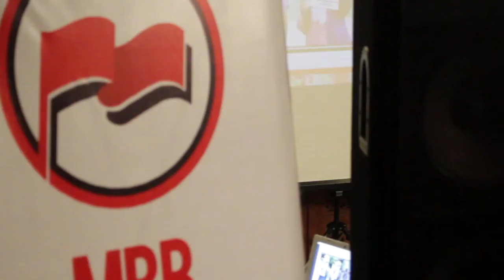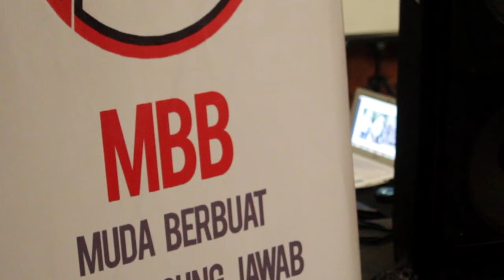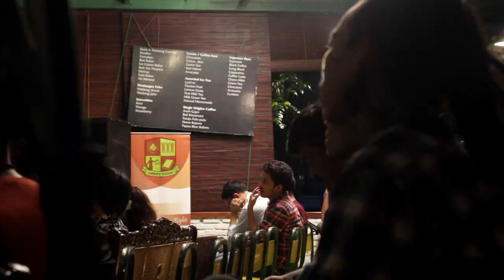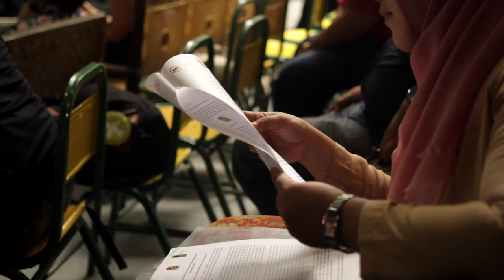Sorgemagz.com - "Mengaktifkan Kebebasan" l Orasi Rocky Gerung l Joglo Beerhouse - 11 Agustus 2016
Berikut cuplikan orasi dari Rocky Gerung (dosen Universitas Indonesia) di acara Gema Bhinneka Merdeka, yang diselenggarakan oleh Liberty Studies, Freedom Society, dan Forum Muda Berbuat Bertanggungjawab (Forum MBB), di Joglo Beerhouse, Jakarta, Kamis lalu (11/8). Dalam orasinya-nya Rocky menyampaikan bahwa diangkatnya Wiranto di kabinet merupakan ketidaksopanan politik presiden. Selain itu ia mengkritik kondisi kebebasan di Indonesia. Kamis siangnya, Juru Bicara Presiden Johan Budi justru mengatakan bahwa tidak ada "ruang" untuk gerakan LGBT di Indonesia.

Orasi Rocky Gerung, sebenarnya berlangsung selama kuranglebih 30 menit, video yang kami tampilkan hanyalah sepotong dari orasi tersebut. Simak